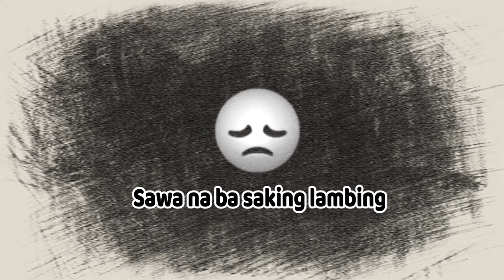MAGBALIK by CALLALILY cover by FRANZ TORRES ( Lyrics)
hi guys sorry kung pangit boses ko at kung ngayun lang nakapag post maraming nangyari sa buhay ko lately daming sakit na dumaan soh di ako nakakapag upload pero thanks God okey na.. hope you like it and don't forget to leave a LIKE and please share and subscribe to my channel thank you!

comment "vlog" kung gusto niyo gawa ako ng mga vlog pangkatuawaan lang and also comment your request kung gusto man niyo mag request ng mga kanta and abangan niyo may ka colab ako magaling na singer ate magaling mag gitara hahaha.. byee again hope you like it